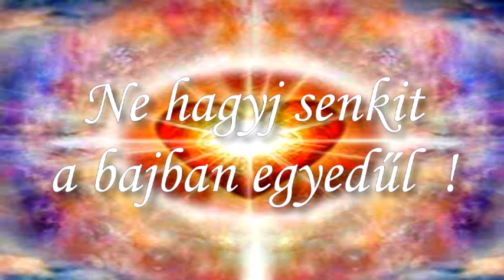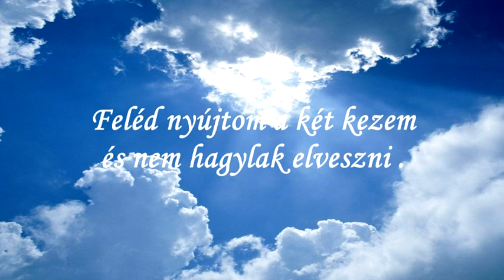Kiss - Montaj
Az én hitvallásom !